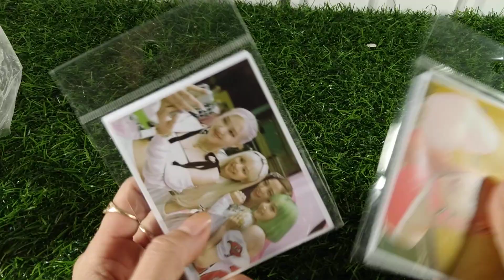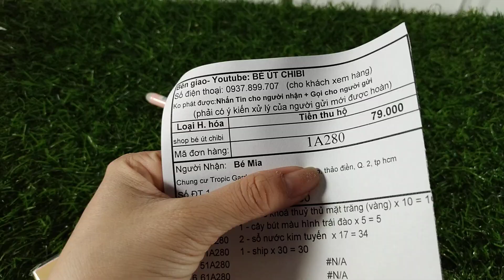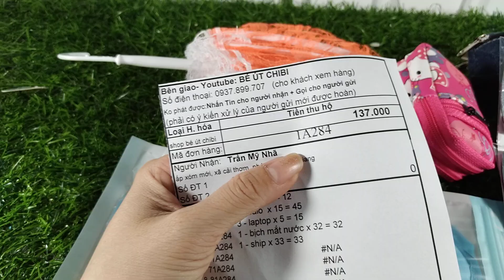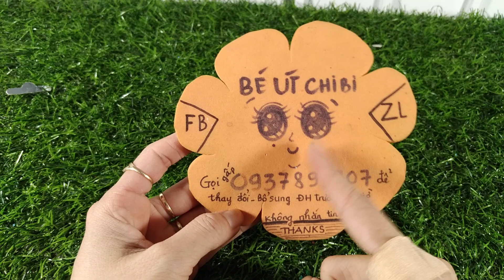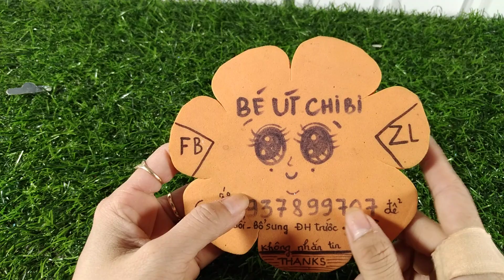Ngày 26/1/2021 Bịch mắt nước/ Móng tay giả giá rẽ/Balo - Laptop mini/Bút squishy